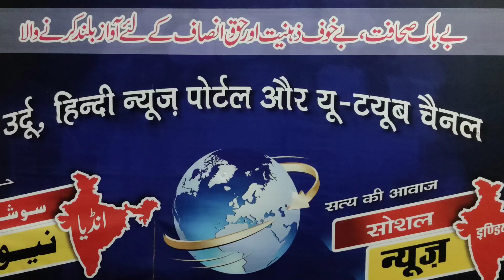یوکرین میں اب کیا ہو رہا ہے Russia Ukraine war